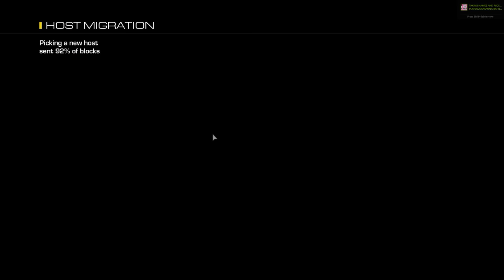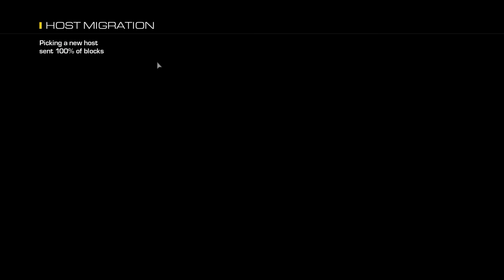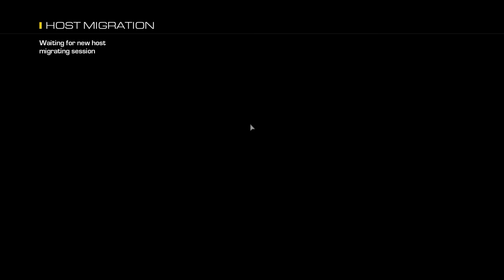Call of Duty Ghosts + MP Part 7 + TDM Whiteout, Prison Break, Octane, Overlord